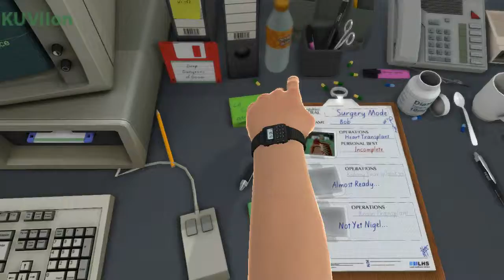Surgeon Simulator 2013 Playing game 2013 07 21 14 51